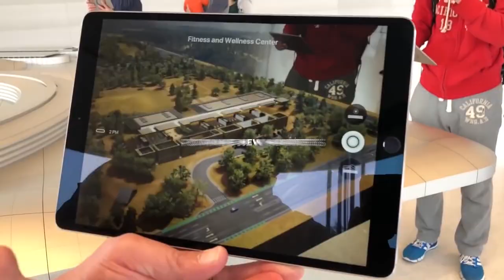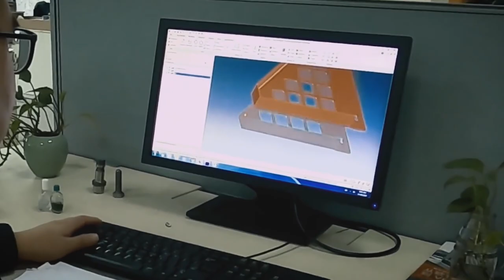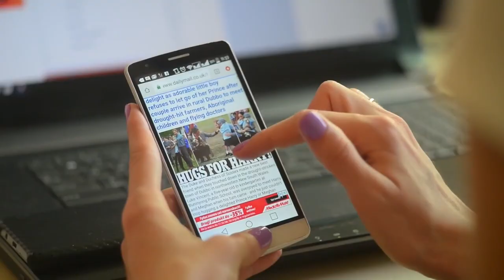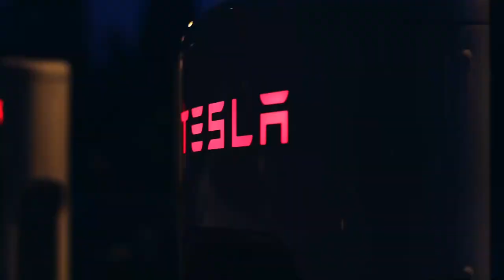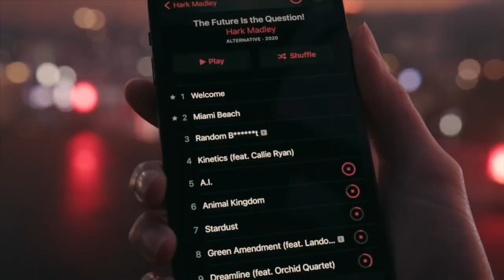The iCar Is In Production In China.. Here's What You NEED To Know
Welcome back to Car Central, today on the channel we are going to get to know if China will build your next car as it built your iPhone. RUMORS OF AN Apple electric car project have long excited investors and iPhone enthusiasts. Almost a decade after details of the project leaked, the Cupertino-mobile remains mythical—but that hasn’t stopped other consumer electronics companies from surging ahead. On the other side of the world, people will soon be able to order a vehicle from the Taiwanese company that mastered manufacturing Apple’s gadgets in China. Welcome to the era of the Foxconn-mobile.

In October 2021, Hon Hai Technology Group, better known internationally as Foxconn, announced plans to produce three of its own electric vehicles in collaboration with Yulon, a Taiwanese automaker, under the name Foxtron. Foxconn, which is best known for assembling 70 percent of iPhones, has similar ambitions for the auto industry: to become the manufacturer of choice for a totally new kind of car. To date it has signed deals to make cars for two US-based EV startups, Lordstown Motors and Fisker. Foxconn’s own vehicles—a hatchback, a sedan, and a bus—don’t especially ooze Apple-chic, but they represent a big leap for the consumer electronics manufacturer. Foxconn’s ambitious expansion plan also reflects a bigger shift across the auto world, in terms of technology and geography. The US, Europe, and Japan have defined what cars are for the last 100 years. Now the changing nature of the automobile, with increased electrification, computerization, and autonomy, means that China may increasingly decide what car making is. Watch the whole video to know the complete details about China Built Your iPhone. Will It Build Your Next Car and other related news.